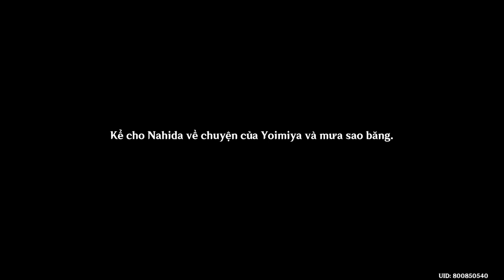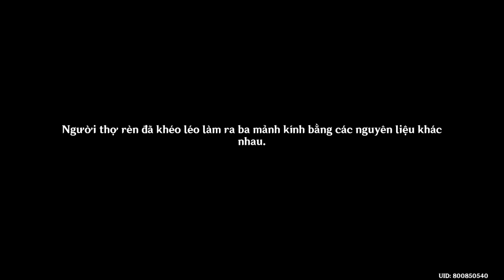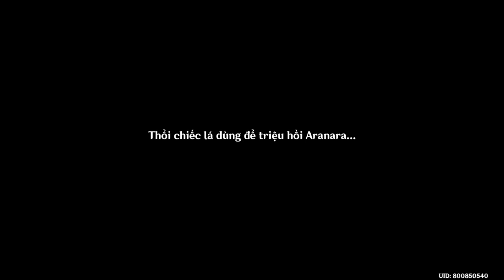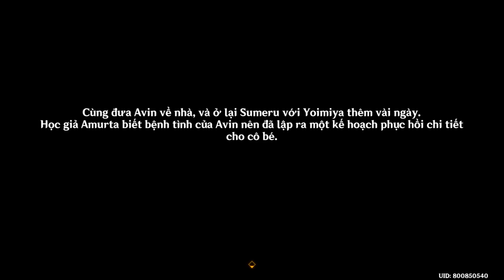Hành Trình Tìm Sao | Chương Lưu Kim - Màn 2 | Nhiệm Vụ Truyền Thuyết Genshin Impact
Mời các bạn cùng GameLandVN xem lại nhiệm vụ truyền thuyết của Yoimiya trong Genshin Impact mang tên Hành Trình Tìm Sao (Chương Lưu Kim - Màn 2).